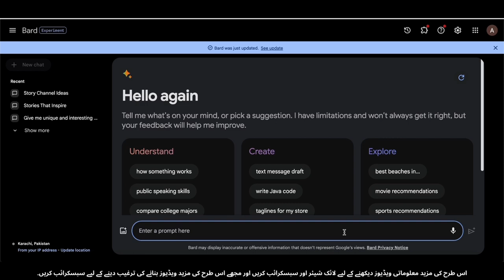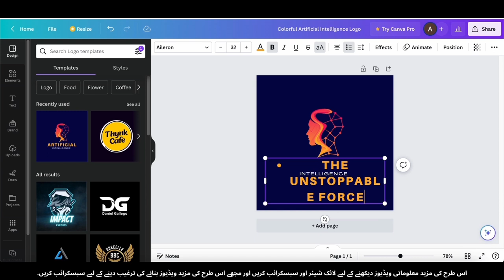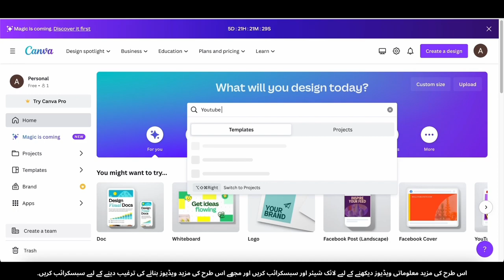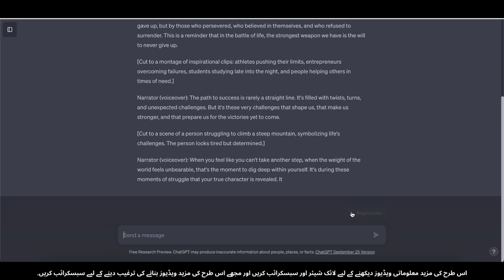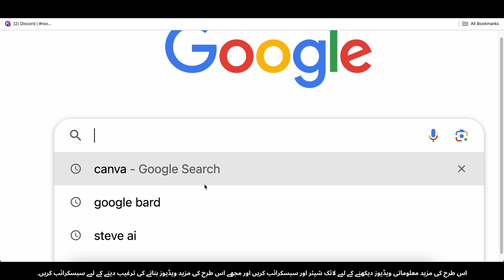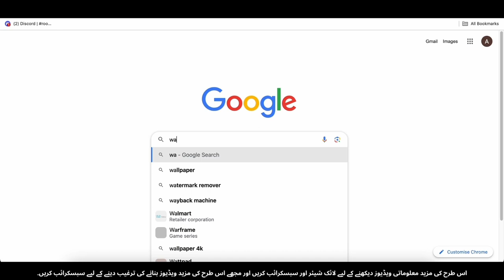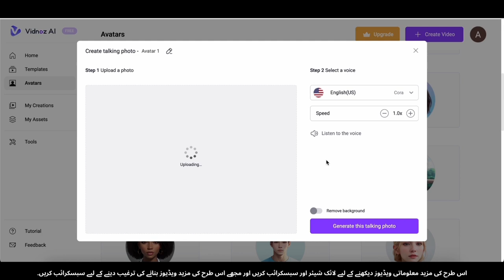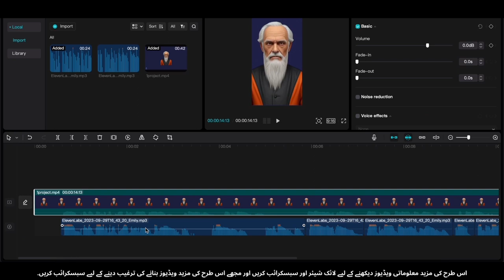AI Se Viral Motivational Short Videos Banayen Aur $2,817 Mahiney Kamayen | Step-by-Step Guide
Hamare channel mein khush amdeed! 🚀 Kya aap apne andar chhupi taaqat ko jaagna chahte hain aur behtareen content banakar passive income kamana chahte hain? Toh aap bilkul sahi jagah aaye hain! Is video mein, ham aapko sikhaayenge kaise AI ka istemaal karke viral motivational short videos banaye jayein jo na sirf doosron ko prabhavit karenge balki aapko bhi $2,817/mahine ya usse zyada kamane mein madad karenge! 💰✨

🔥 Is Video Mein Aap Kya Seekhenge:
* Kaise AI ke zariye prabhavit motivational videos banaye jayein.
* Kadam-ba-kadam rehnumai content banane ka tariqa.
* Apne videos ko viral banane aur zyada audience tak pahunchane ke tariqe.
* Apne videos ko monetize karne aur ek qayam passive income kamane ke sabit tareeqe.
Chahe aap content creator ho, tajarbah kar entrepreneur ho ya bas koi aisa shakhs jo paisa kamate hue doosron mein behtari bharne mein dilchaspi rakhta ho, yeh video aapke liye taiyar ki gayi hai! Video ka end dekhein, kyun ki hum aapko woh qeemati tips aur tricks denge jo aapke motivational content ko ek mustaqil maqsad banane mein madadgar sabit ho sakte hain.

🚀 Key Takeaways:
* Content banane ke liye AI tools ki quwat ko azad karein.
* Viral motivational videos ke peeche chhupi raaz ko kholein.
* Apni passion ko paisay mein tabdeel karein aur $2,817/mahine ya usse zyada kamana shuru karein.
Tayyar hain apne passion ko munafa mein tabdeel karne ke liye? Play button dabayein aur chaliye AI-powered motivational content creation ke jahan mein ghusein! Chaliye saath mil kar duniya ko prabhavit karte hain! 💪✨

Yaad rakhein, aapka safar viral motivational videos banane aur $2,817/mahine ya usse zyada kamane ki taraf yahan se shuru hota hai. Chaliye mil kar duniya mein musbat asar aur maali azaadi hasil karein! 🌟💸

ai reels,
ai creates inspirational quotes,
make ai generated videos,
inspirational quotes made by ai,
make motivational shorts,
youtube shorts with ai,
ai generated motivational quotes,
how to make motivational youtube shorts,
how to make motivational video shorts,
how to create motivational shorts,
create ai videos,
how to make ai videos,
motivational quotes by ai,
how to make a creative short video,
how to make a motivational poster,
ai video script generator,
ai making a story,
auto captions for youtube shorts